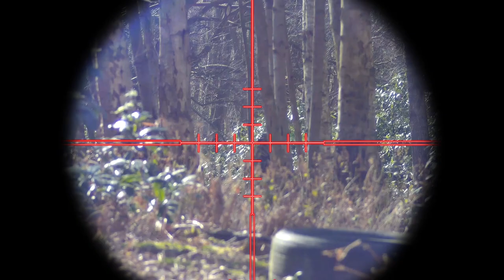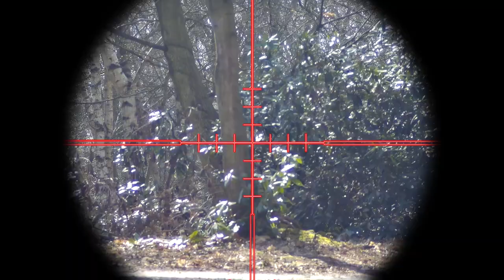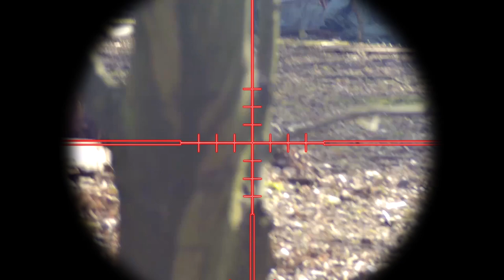Tech Brigade: Being Schooled by Airsoft Veterans (20 odd years plus)!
This week myself, Noctis, Sniper Jaco and a few friends get hammered. Let us see how badly we do in this weeks installment!

Join me and Sniper Jaco on Discord for a wee chat, see us editing videos or just to chill out:

SCRIM Airsoft Loadout:
Rifle: Lee Enfield No. 1 Mk. 3
Pistol: Novritsch SSP-1 'Alba'
Melee: Basket Hilt Sword
Combat Uniform: MTP Camouflage
Cameras: Victure and Foxeer Legend 2+

Company: Tech Brigade

If the owners of the amazing music have any issues to raise concerning the music please get in touch first and any further action will be taken afterward. (Please message, I don't bite!)

Permission for logo (Tech Brigade) usage has been approved by the owner(s).

In compliance of COPPA, this channel is not set specifically for children under the age of 13 (UK generally accepts Airsoft to be for age 13 and over sport). By viewing any videos on this channel and the channel itself, as a person(s) under the age of 13 or parent/guardian, you agree that you have consent, or have given consent, for viewing this video for anybody under the age of 13.